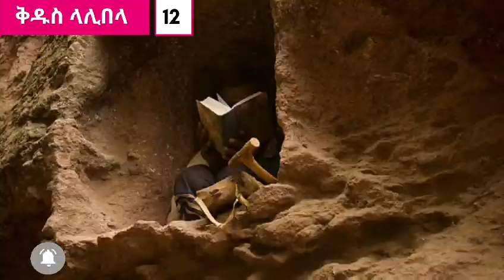Ethiopia :- 18/ 2022 መላእክት ጭምር የሰሩት ውቅር ቤተመቅደስ ከንጉሡ ቅዱስ ላሊበላ ጋር በኢትዮጵያ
መላእክት ጭምር የሰሩት ውቅር ቤተመቅደስ ከንጉሡ ቅዱስ ላሊበላ ጋር በኢትዮጵያ